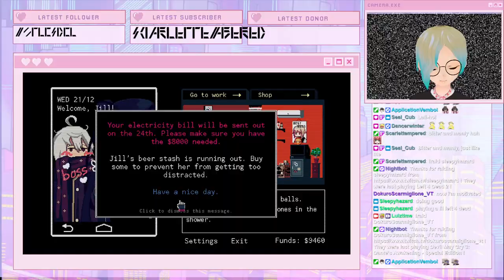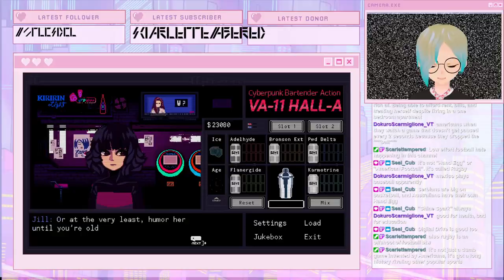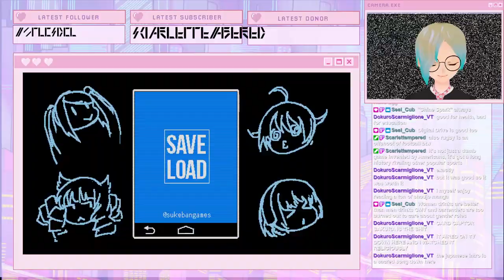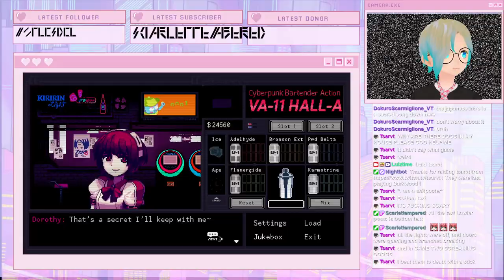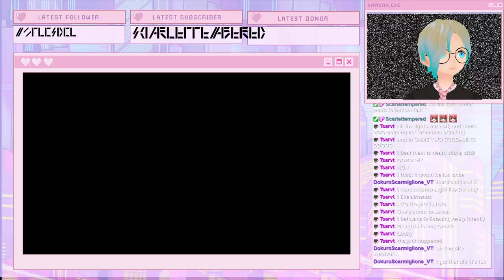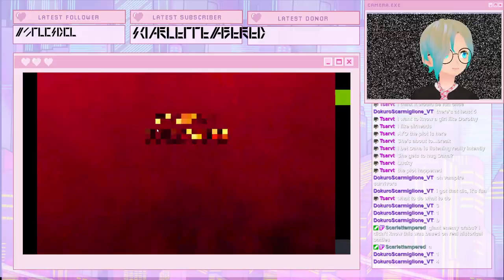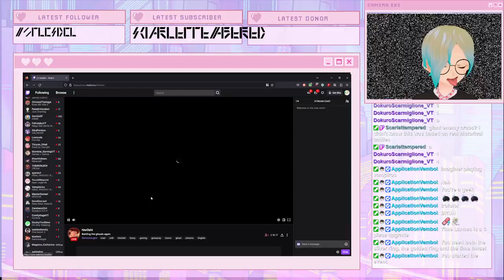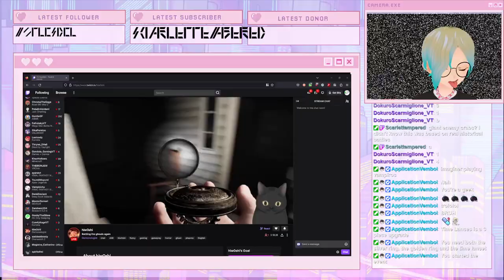[VA-11, Hall-a #8] cyberfunk tactical bartending action